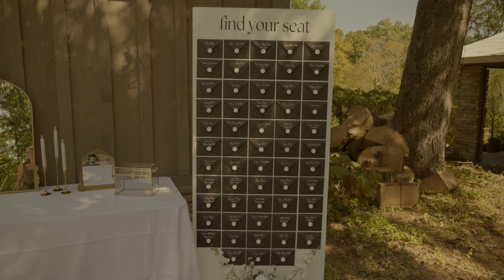Sabel + Cullen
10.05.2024 Sabel + Cullen Full Film
Ironton, OH

Vendor Team:
Photo/Video: Heather Christine Photo + Film
Venue: Weymouth Hill
Coordinator: Taylor Dial
Catering: Le Bistro
Cake: Le Bistro
Wedding Dress: Ava Laurenne Bride + Lara's Bridals & Formals
Hair + makeup: Hair by Jess G  + OG Beauty
Bridal jewelry: Olive and Piper Jewelry + Olive Ave Jewelry
Shoes: Dolce Vita
Groom's suit: Ticknors Men's Clothier
DJ / Band: Level Entertainment
Rentals: A-to-Z Rentals
Nails: CiaraxAlexis